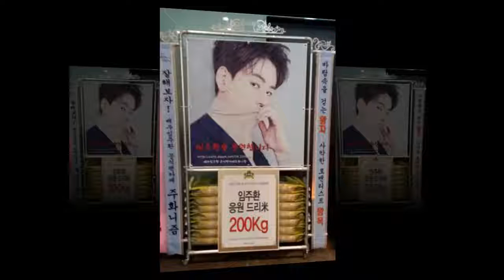boyfriend' song hye kyo park bo gum, AIRPORT REUNION